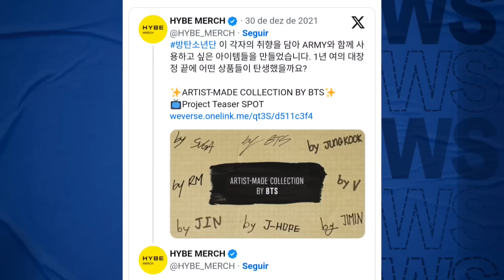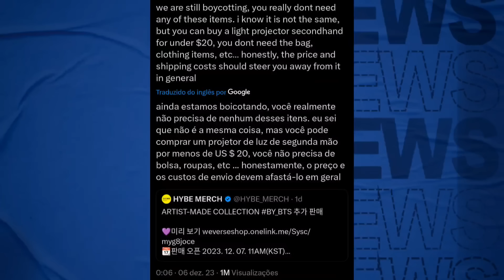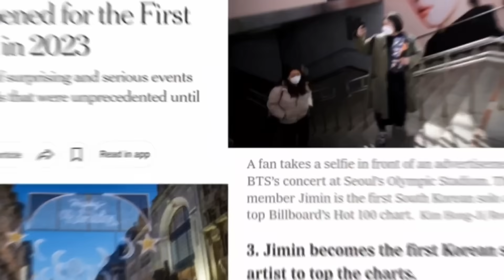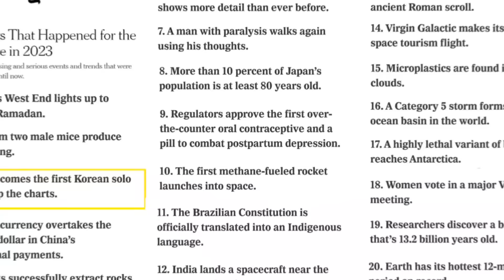🚨HYBE PASSA DOS LIMITES COM NOVA PUBLICAÇÃO INESPERADA; COMPETIÇÃO DE SHAPE; JM EM LISTA NOS EUA E+